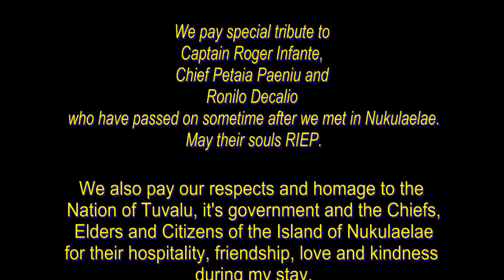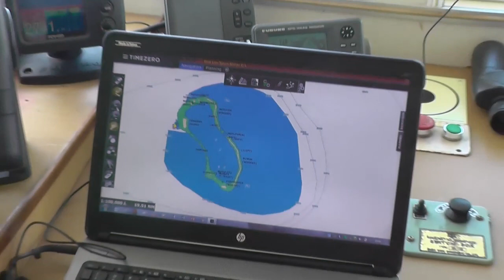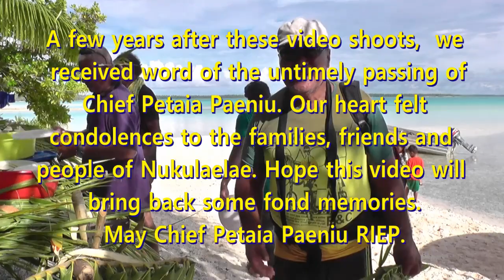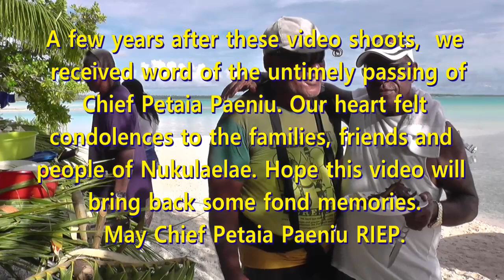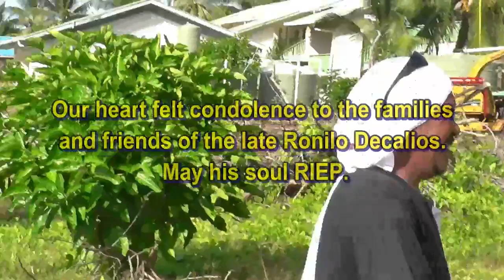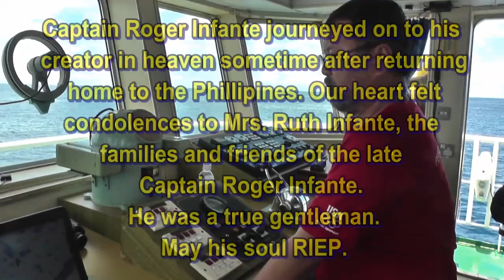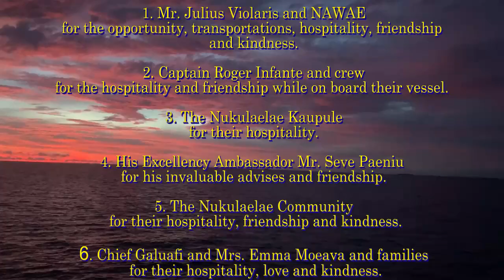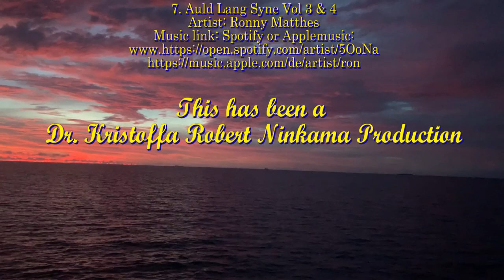NUKULAELAE - "A Day In The Life Of Me - This Is My Story".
Show casing Nukulaelae, this is a story about a beautiful Polynesian Island in the middle of the Pacific Ocean inhabited by beautiful peace-loving, happy-go-lucky people, blessed with a beautiful lagoon, surrounded by beautiful Islets with abundance of good food all year around. It is my beautiful wife’s Island and This Is My Story.

Music Attributes:
Artist: Ronny Matthes
Artist: Ronny Matthes
8. Auld Lang Syne (11/26) [Public Domain | Instrumental] - CD: Hintergrundmusik, Vol. 3 & 4
Artist: Ronny Matthes